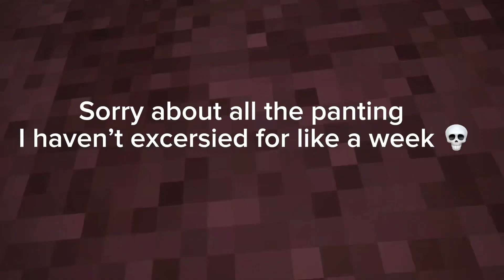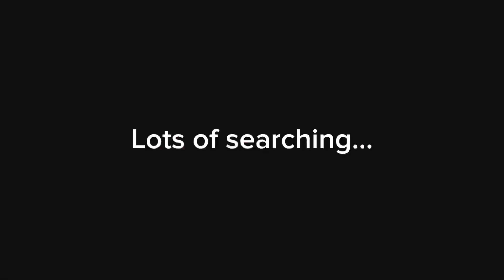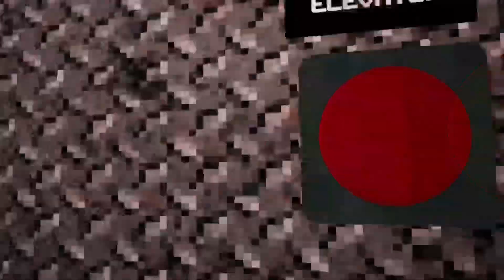The most ANXIETY FILLING gorrila tag Rip off… (chimp chase)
Very cool fan game if I say my self.